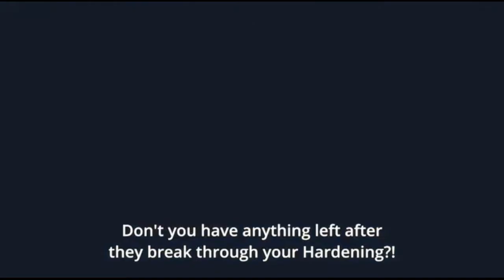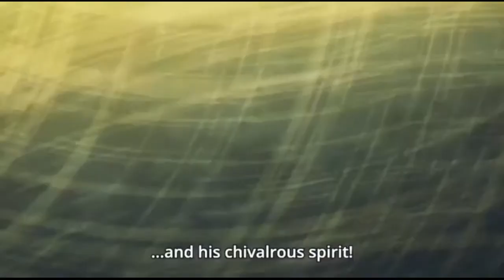My Hero Academia season 4 Kirishima best moment!